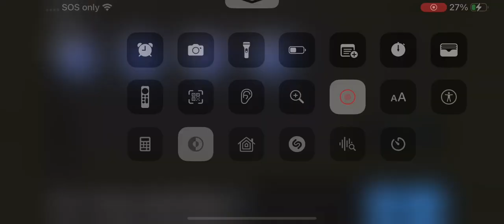Roblox level 2